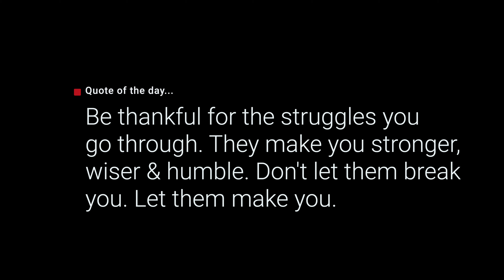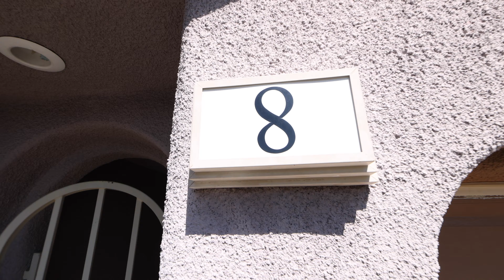Remodeling a home for a $150,000.00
In this video with meet up with Vitaly Chikal owner and operator of Design Zone Remodeling. Vitaly walks us through the process of a full remodel that will cost about $150,000.00 in Anthem Country Henderson, Nevada.
Real Estate Agent Chakits Krulsawat

Courtesy Listing:

real estate,house flipper,cash flow,financial freedom,house flipping,rental properties,real estate investor,real estate investing,wholesaling real estate,ryan pineda,chakits krulsawat, graham stephan,meet kevin,bigger pockets,grant cardone,andrei jikh,real estate podcast,the iced coffee hour,joe rogan podcast,flip houses,wholesale real estate,how to buy a rental,how to buy your first rental,how to invest in real estate,rental portfolio,how to buy a rental property, homes for sale las vegas, Homes for sale summerlin, million dollar lisitng las vegas